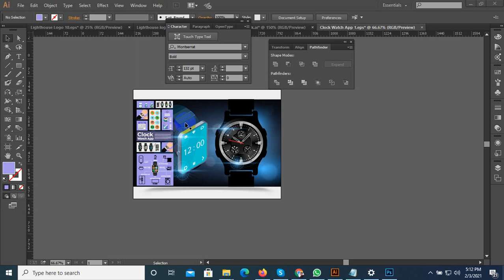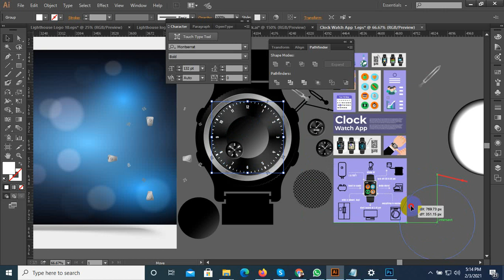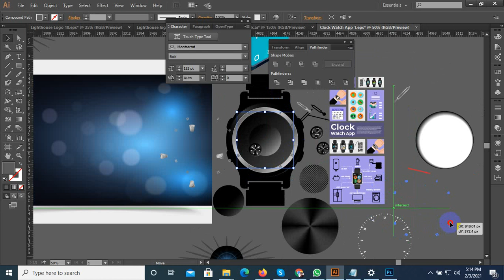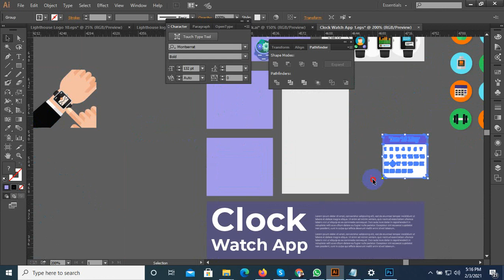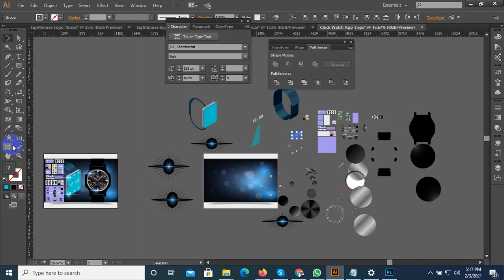Clock Watch App Design ll Clock Neumorphism Working Analog Clock UI Design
100% quality and satisfaction in my work is guaranteed.

 - 100% money back guarantee
 - Superb aftercare
 - Unlimited Revisions

Included Files:
Compatible with Adobe Illustrator
100% Vector
Easy to edit & customize
01 x AI
05 x EPS 10: (Vector – Openable with many vector based graphic * programs such as Illustrator, CorelDraw)
05 x JPG - 4680×3120 px
05 x PNG - 4680×3120 px
05 x PDF
05 x SVG
Features:

Requirements:
1. What is your main Business Service?
Ans:
2. What is your Busisess Logo Name?
Ans:
3. Which Category does Your Business fall in-?
Ans:
4. Have you any Sample?
Ans:
5. Any color Preference?(Red/Blue/Orange/Black/White/Pink/Others)?

You can follow me there:
Youtub